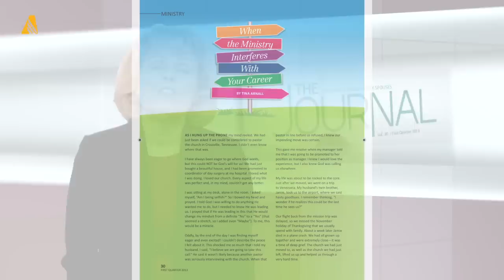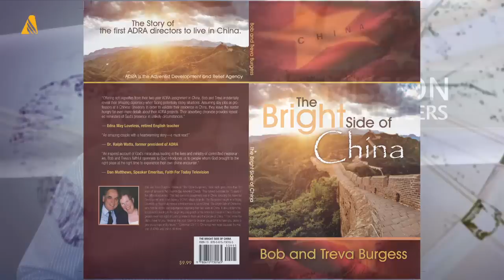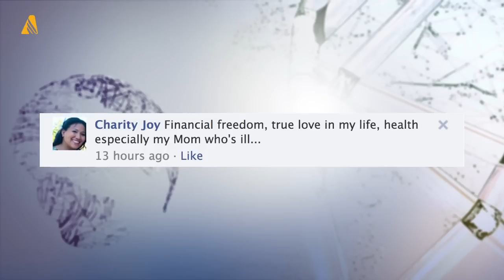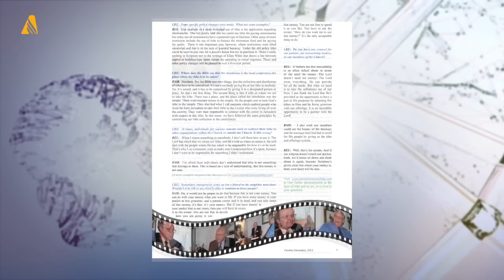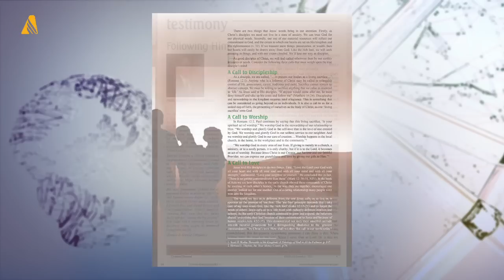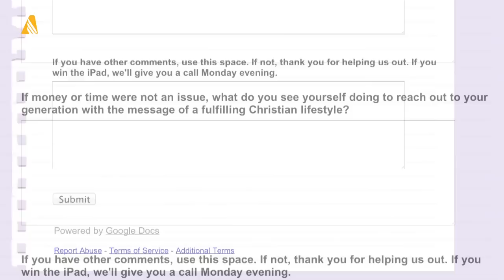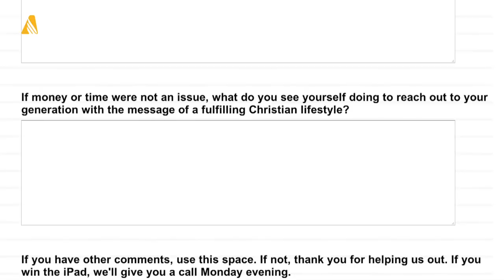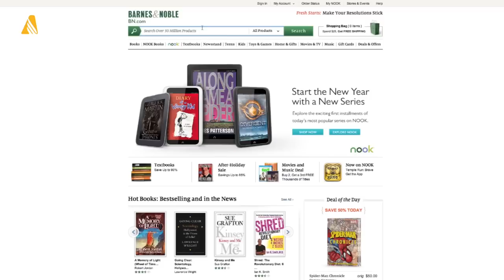ANN Video Full Episode - January 11, 2013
This week on ANN: Adventist humanitarians support Syrian refugees, young people in the South Pacific exercise a practical side of faith, and members worldwide join for a prayer initiative.